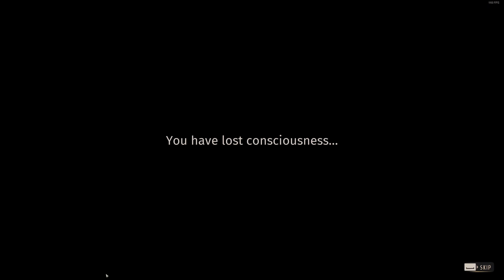Steyr Scout .223 vs Whitetail Hunt - Way of the Hunter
Got the urge to practice shot placement. Pressure is on when using the .223 for such tasks =)